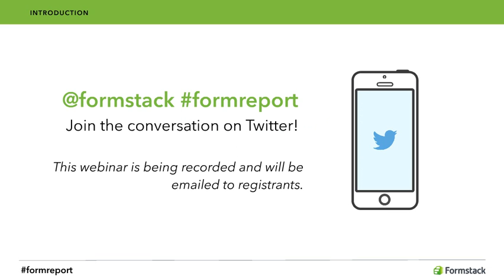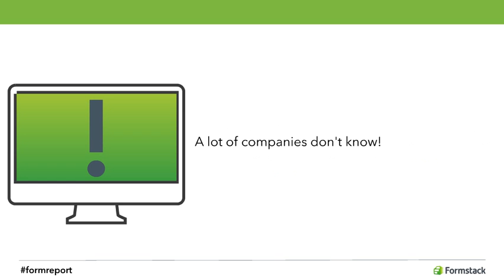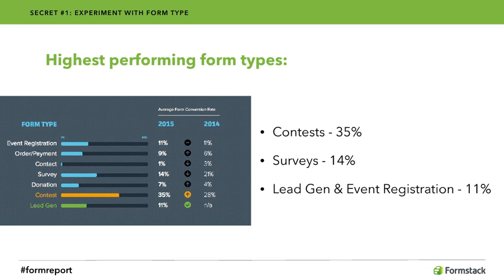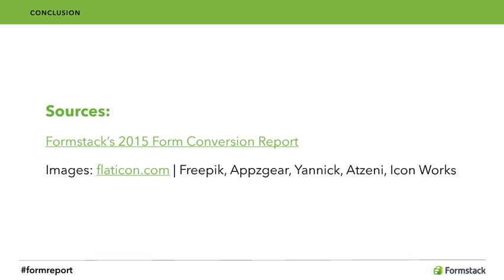Lead Gen in 2015: 4 Secrets for Harnessing Conversion rate Optimization for more Leads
The State of Lead Gen in 2015: 4 Secrets for Harnessing Conversion rate Optimization for more Leads. Author: Formstack.

Slides from a webinar on getting the most from your lead gen efforts. Jay Baer, founder of the world's #1 content marketing blog and Formstack's Eva McKnight, the brains behind the 2015 Form Conversion Report, share insider secrets for harnessing conversion rate optimization for more leads.

You will learn:
Why "leads" matter more than "likes"
Social media tips for 189% conversion lift
The form type with a 35% conversion rate

Transcript
1. The State of Lead Gen in 2015: 4 Secrets to Boost Your Results A WEBINAR BY FORMSTACK FEATURING JAY BAER & EVA MCKNIGHT
6. Many (most?) people think of social media as a way to get visitors to their website. THE PROBLEM WITH ONLINE MARKETING
7. And one of the main social media success metrics for many companies is how much website trafﬁc comes from Facebook, Twitter, LinkedIn, et al. cation THE PROBLEM WITH ONLINE MARKETING
8. That's not the only social media measurement, and it CERTAINLY isn't the best. THE PROBLEM WITH ONLINE MARKETING
9. Why? Because trafﬁc is a means to an end, not the goal. THE PROBLEM WITH ONLINE MARKETING
13. It's much easier (and less expensive) to build your business with post-click improvements rather than pre-click reach and exposure. THE PROBLEM WITH ONLINE MARKETING
18. But comparatively few companies pay attention to landing page and form optimization because it isn't sexy. THE PROBLEM WITH ONLINE MARKETING
20. So, Now What?
22. A lot of companies don't know! !
23. For EVERY page of your site, you should know (and document) your top 3 preferential behaviors.
24. Preferential Behavior = Ideally, what's the OPTIMAL thing we would want a visitor to this page to do next.
25. Preferential Behavior • Fill out form (duh)
26. Of course, you want the "hard conversion" that yields sales or leads or awesomeness. But you also have to give people other options that don't require a full commitment.
27. Not everyone wants to "put a ring on it" instantly…
31. Secret #1: Experiment with Form Type
32. Highest performing form types: • Contests - 35% • Surveys - 14% • Lead Gen & Event Registration - 11% SECRET #1: EXPERIMENT WITH FORM TYPE
33. Secret #2: Create a Social-Friendly Form
34. Take advantage of your users’ addiction to social media. Social Autoﬁll boasts a 189% conversion rate lift. SECRET #2: CREATE A SOCIAL-FRIENDLY FORM
35. Get more out of Facebook. Embedded contest forms on Facebook Page saw conversion rates more than double. SECRET #2: CREATE A SOCIAL-FRIENDLY FORM
36. Secret #3: Find Your Submissions Sweet Spot
37. Peak submissions times vary by form type and industry. SECRET #3: FIND YOUR SUBMISSIONS SWEET SPOT
38. Event registrations are most popular on Wednesdays from 11 a.m. to 12 p.m. SECRET #3: FIND YOUR SUBMISSIONS SWEET SPOT
39. Forms in the technology industry see peak submissions Thursdays 1 p.m. to 2 p.m. SECRET #3: FIND YOUR SUBMISSIONS SWEET SPOT
40. Secret #4: Test Your Perfect Form
41. Submit button copy can inﬂuence your conversion rates. “Submit Survey” has quadruple the clicks as just “Submit.” SECRET #4: TEST YOUR PERFECT FORM
42. A/B Test your forms to ﬁnd out which button copy gets your customers to click submit. SECRET #4: TEST YOUR PERFECT FORM
43. Test beyond the button. Use A/B Testing to tweak colors, headlines, ﬁelds, form length, and more. Optimize for your audience! SECRET #4: TEST YOUR PERFECT FORM
44. Savvy social strategies + insider form secrets  = More Conversions! SECRET #4: TEST YOUR PERFECT FORM